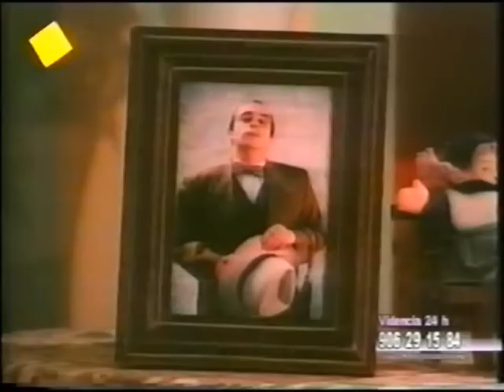La Viuda de Blanco cap. 120 part 3